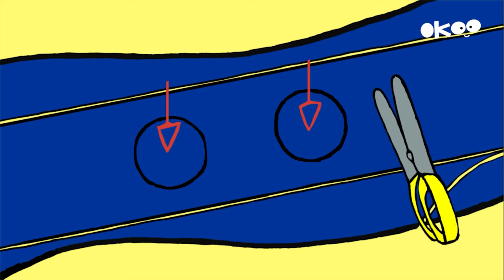Simon *Apprends avec Simon* Super Compilation de Simon [Dessin animé enfants]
❤️ Bienvenue dans l'univers joyeux et bienveillant de Simon, ses parents, son adorable petit frère Gaspard, ses grands-parents et ses meilleurs copains Lou et Ferdinand.
Découvre la chaîne YouTube officielle de Simon Superlapin, l’irrésistible petit lapin créé par Stephanie Blake dans ses albums iconiques publiés à l'école des loisirs.